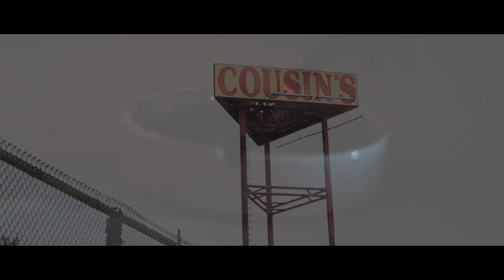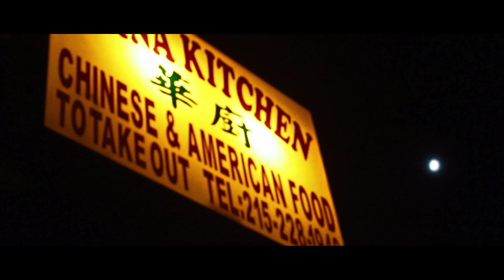Razor - Pain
Brand new video from OBH's very own 'Razor" PAIN video.